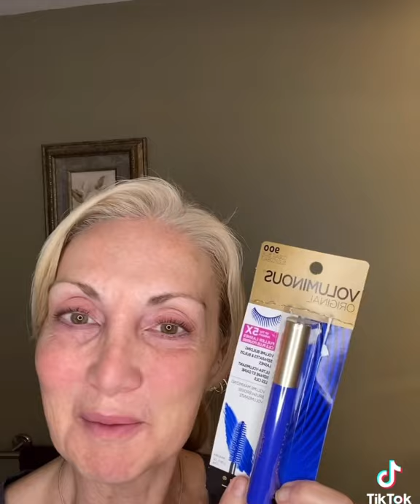This is how you wear Blue Mascara!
L’Oréal’s Cobalt Blue mascara done right! 👁